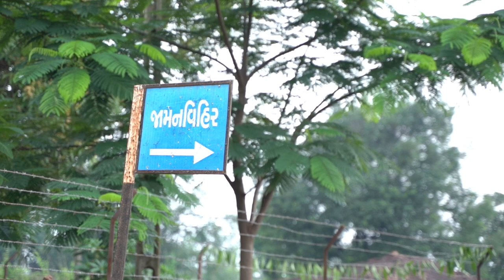Ahwa Dang Adventure Vlog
ये vlog आहवा डांग गुजरात का है।